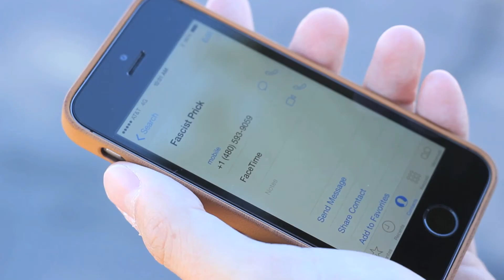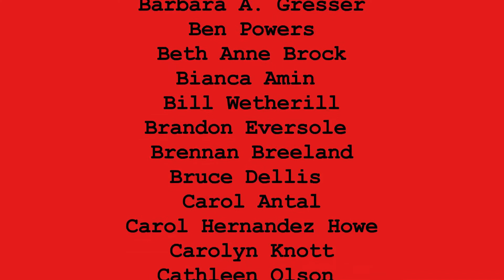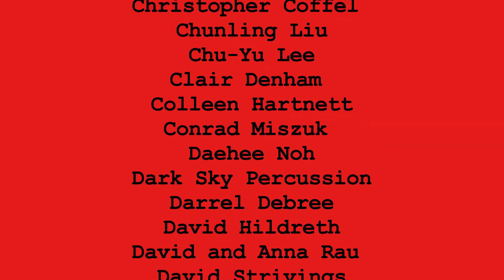Ring Lardner's Horseshoes - 52 Films in 52 Weeks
- Ring Lardner's Horseshoes, part of our 52 films in 52 weeks project, completed in 2013. The first part of our short film baseball trilogy.

This film was adapted from Ring Lardner's short story, Horsehoes. All of the 52 films in 52 weeks were produced in Arizona by Running Wild Films and 5J Media.

This short features a local cast of actors including Eric Almassy, Darnell Autry, Mikal Benion and Rob Edwards.